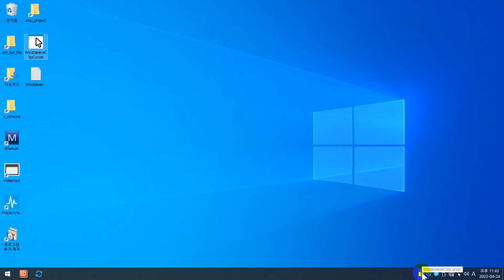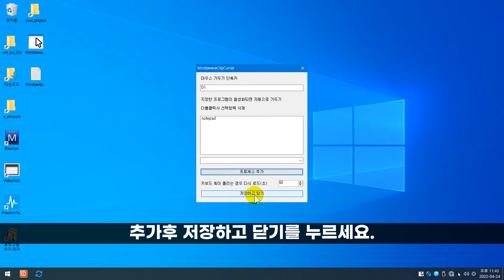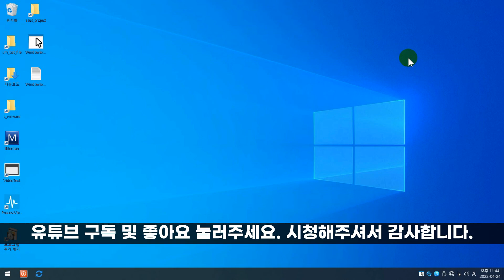마우스 커서를 지정한 프로그램안에 자동으로 가두기 WindowexeClipCursor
이번 영상은 자작 프로그램에 관한 내용입니다.
게임을 창모드로 하다보면 가끔가다 마우스 커서가 밖으로 이동해서 불편한 경우가 종종 있을텐데요.
사용자가 지정한 프로그램이 활성화되면 마우스 커서를 자동으로 가두는 프로그램입니다.
단축키를 사용해서 현재 활성화되어 있는 프로그램만 가두는 것도 가능합니다.

현재 활성화된 창에서 지정한 단축키를 누르면 마우스 커서가 현재 프로그램 밖으로 나가지 않습니다.
단축키를 한번 더 누르면 해제됩니다. 알트탭으로 창전환을 하는 경우도 자동 해제됩니다.

프로그램 다운로드 및 자세한 사용법은 아래 링크에서 확인하세요.